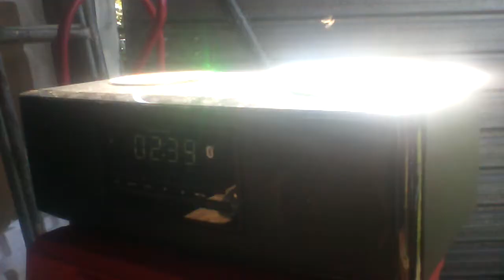lol the evz caught singing